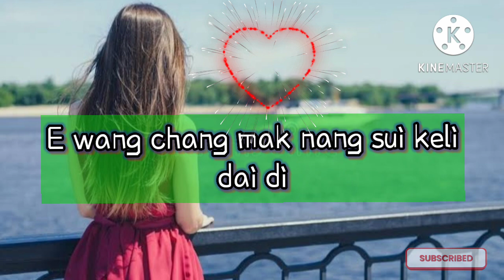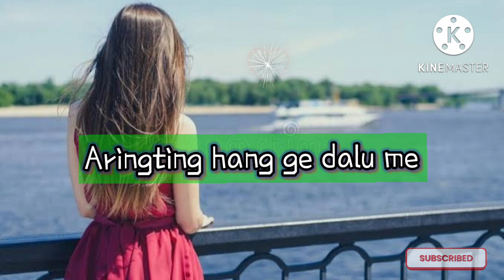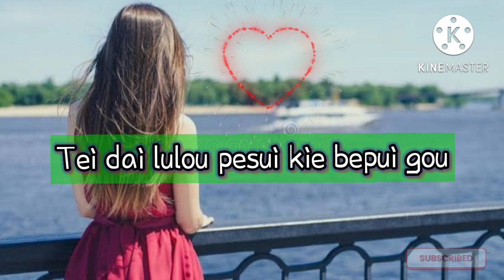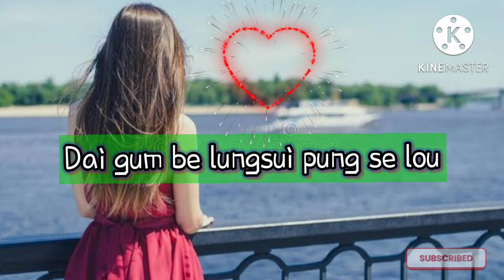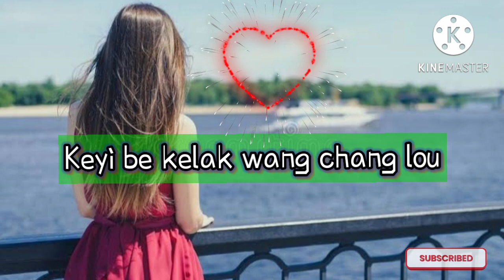𝗭𝗲𝗺𝗲 𝗹𝗼𝘃𝗲 𝘀𝗼𝗻𝗴 || 𝗹𝘆𝗿𝗶𝗰𝘀 𝘃𝗶𝗱𝗲𝗼 || 𝗪𝗮𝗻𝗴 𝗹𝗮 𝗱𝗲𝗹𝗲𝗶 || 𝗔𝗿𝘁𝗶𝘀𝘁 "𝗔𝗷𝗮𝗶 𝗻𝗿𝗶𝗮𝗺𝗲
𝗦𝗼𝗻𝗴" 𝘄𝗮𝗻𝗴 𝗹𝗮 𝗱𝗲𝗹𝗲𝗶

𝗔𝗿𝘁𝗶𝘀𝘁" 𝗔𝗷𝗮𝗶 𝗡𝗿𝗶𝗮𝗺𝗲